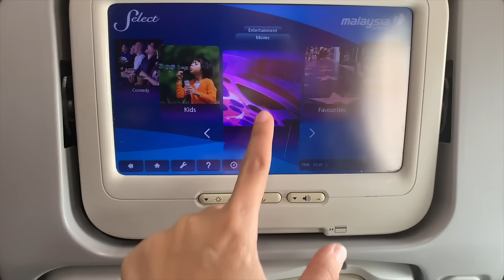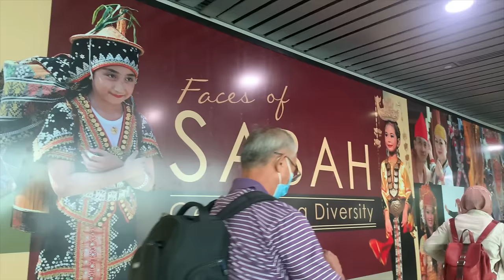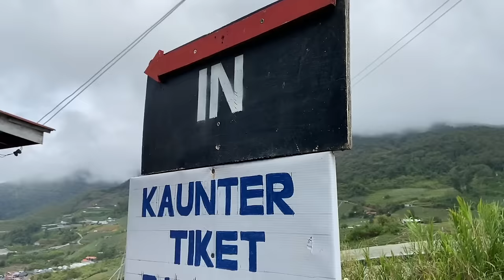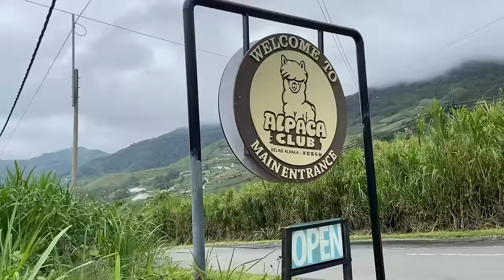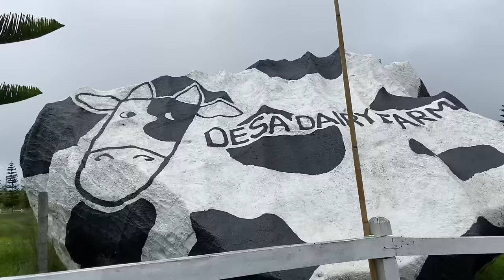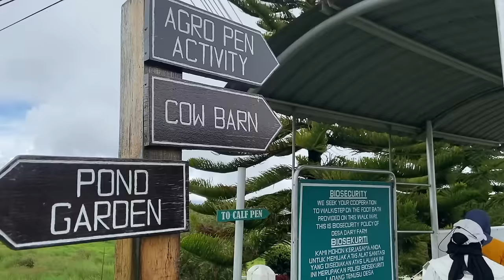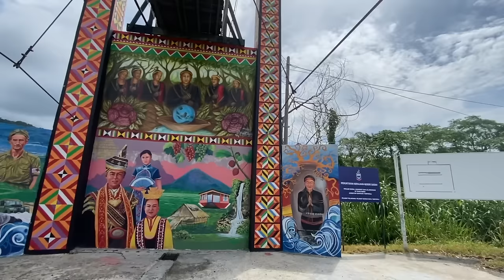Tips travel ke KUNDASANG, SABAH | Jumpa makanan rare & penginapan cantik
First time ke Sabah dan Kundasang, memang aku tak sia-siakan pengalaman . Aku simpan dalam video ni untuk share kat korang apa yang best supaya korang boleh bersedia sebelum ke Kundasang.
Lagi-lagi untuk yang pertama kali macam kitorang (kecuali Mira)

Abang Kereta Sewa
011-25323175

Nahhh kau link dia..hahahaha. panjangnya!

Timecodes :
0:00 - Intro
0:22 - Perjalanan ke Kundasang (ada tips)
2:12 - Sayap Ayam Madu Wak Ali
2:44 - Syameen's Homestay Kundasang
4:23 - Sosodikon Hill Kundasang
5:44 - Alpaca Club Kundasang
6:18 - Pasar Kundasang
7:42 - Desa Dairy Farm
8:50 - Jambatan Tamparuli
10:55 - Gerai 1 Malaysia Kelapa & Lokan Bakar
12:01 - AR Residence Kota Kinabalu

CAMERA
Insta360 One X2 :
DJI Mini SE :